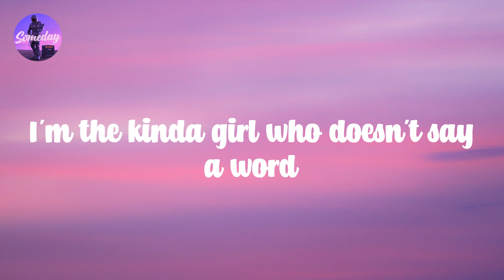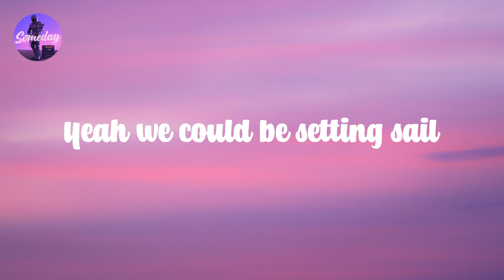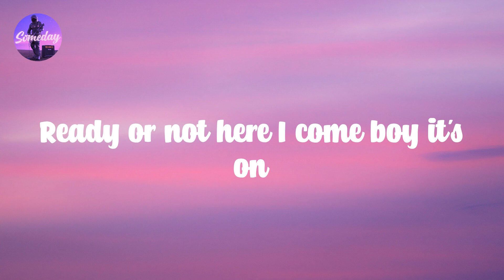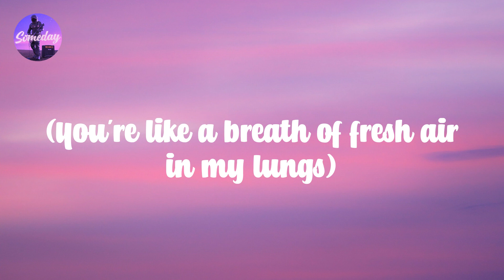Ready or Not - Bridgit Mendler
Hey, 𝙝ey
Hey (hey)
Oh
I'm 𝙩he 𝙠inda 𝙜irl 𝙬ho 𝙙oesn't 𝙨ay 𝙖 𝙬ord
Who 𝙨its 𝙖t 𝙩he 𝙘urb 𝙖nd 𝙬aits 𝙛or 𝙩he 𝙬orld
But 𝙄'm 𝙖bout 𝙩o 𝙗reak 𝙤ut, 𝙖bout 𝙩o 𝙗reak 𝙤ut
I'm 𝙡ike 𝙖 𝙘rook 𝙩onight
I 𝙘aught 𝙮ou 𝙨taring 𝙖t 𝙢e 𝙖nd 𝙄 𝙬as 𝙩hinking 𝙘learly
And 𝙣ow 𝙄'm 𝙡ike 𝙖 𝙗ee 𝙖nd 𝙄'm 𝙝untin' 𝙛or 𝙩he 𝙝oney
And 𝙄'm 𝙠inda 𝙨hy 𝙗ut 𝙮ou're 𝙨uper 𝙛ly 𝙮eah, 𝙄 𝙘ould 𝙗e 𝙮our 𝙠ryptonite
Like 𝙤h 𝙤h 𝙤h
Light 𝙢y 𝙝eart 𝙪p 𝙗aby 𝙡ike 𝙖 𝙢atch 𝙨tick
And 𝙝it 𝙩he 𝙜as 𝙦uick
Ready 𝙤r 𝙣ot, 𝙝ere 𝙄 𝙘ome
Where 𝙮ou 𝙖t? 𝙏he 𝙣ight 𝙞s 𝙮oung
In 𝙩he 𝙘rowd 𝙩he 𝙢usic's 𝙡oud, 𝙗ut 𝙄 𝙬ill 𝙛ind 𝙮ou
I 𝙡ike 𝙮our 𝙛ace, 𝙙o 𝙮ou 𝙡ike 𝙢y 𝙨ong?
Just 𝙨ing 𝙞t 𝙡a 𝙡a 𝙡a 𝙡a 𝙡a 𝙡a 𝙖nd 𝙄'll 𝙛ind 𝙮ou
Ready 𝙤r 𝙣ot (oh 𝙤h 𝙤h 𝙤h 𝙤h 𝙤h)
Hello 𝙢y 𝙣ame 𝙞s (Bridgit)
I 𝙩hink 𝙮ou're 𝙛amous, 𝙬here 𝙝ave 𝙄 𝙨een 𝙮ou?
You'll 𝙗e 𝙢y 𝙒illiam, 𝙄'll 𝙗e 𝙮our 𝙆ate
Livin' 𝙡ike 𝙖 𝙛airy 𝙩ale
We 𝙘ould 𝙝ave 𝙖 𝙥alace 𝙧ight 𝙣ext 𝙩o 𝙊prah
Thirty-seven 𝙘ars 𝙖nd 𝙖 𝙮acht 𝙙own 𝙞n 𝘽oca
Take 𝙢e 𝙖way 𝙬herever 𝙮ou 𝙨ay
Yeah 𝙬e 𝙘ould 𝙗e 𝙨etting 𝙨ail
Light 𝙢y 𝙝eart 𝙪p 𝙗aby 𝙡ike 𝙖 𝙢atchstick
Oh 𝙤h 𝙤h
Ready 𝙤r 𝙣ot 𝙝ere 𝙄 𝙘ome 𝙝ere 𝙄 𝙘ome
You're 𝙡ike 𝙖 𝙗reath 𝙤f 𝙛resh 𝙖ir 𝙞n 𝙢y 𝙡ungs
You 𝙖nd 𝙢e 𝙙ance 𝙛rom 𝙩he 𝙣ight 𝙩o 𝙩he 𝙙awn
Ready 𝙤r 𝙣ot 𝙝ere 𝙄 𝙘ome 𝙗oy 𝙞t's 𝙤n
Just 𝙨ing 𝙞t 𝙡a 𝙡a 𝙡ala 𝙡a 𝙡a 𝙖nd 𝙄'll 𝙛ind 𝙮ou
Ready 𝙤r 𝙣ot (ready 𝙤r 𝙣ot)
Ready 𝙤r 𝙣ot (here 𝙄 𝙘ome, 𝙤h)
Ready 𝙤r 𝙣ot (ready 𝙤r 𝙣ot, 𝙧eady 𝙤r 𝙣ot)
Boombada 𝙗oombada 𝙗oombada